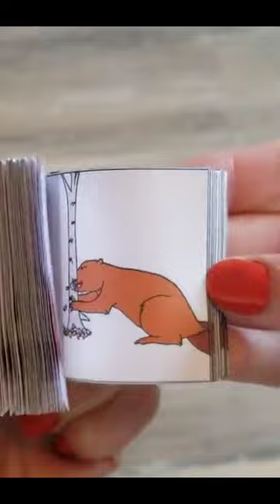Flipbook - Beaver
Beaver Flipbook Animation